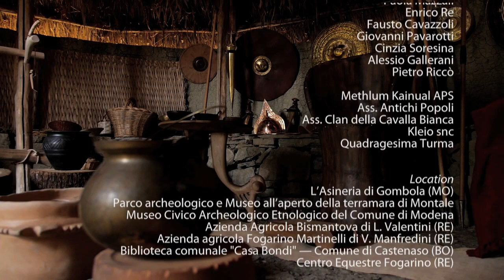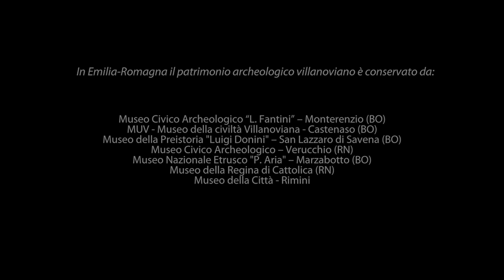La religiosità e il rituale funebre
La cremazione, la deposizione nella tomba, il corredo come mezzo di comunicazione della diversità di genere e del rango, le cerimonie di commiato